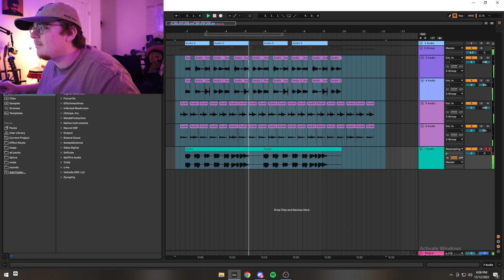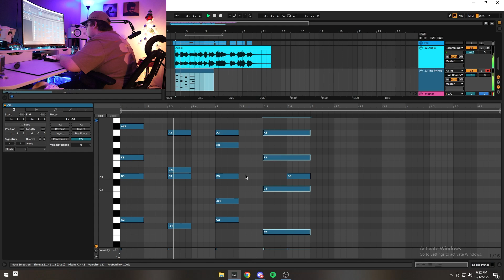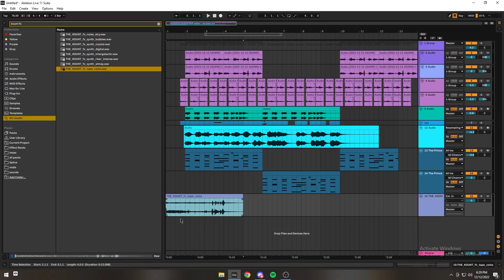making a vintage r&b sample from scratch